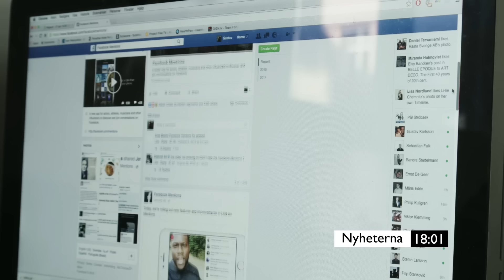Väderskandalen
Ett kontroversiellt klipp från 2009 kommer upp till ytan och skandalen är ett faktum.

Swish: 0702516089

Stort tack!

Gästskådespelare: Sebastian Falk
Av och med: Martin Arnell och Gustav Bennegård
Engelska undertexter: Marcus Albinson